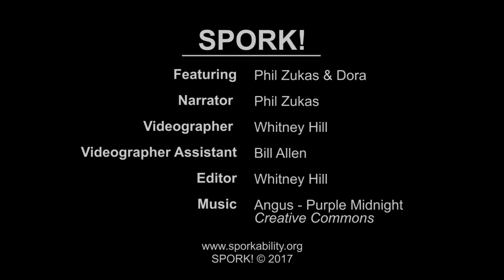Following : A Training Series for Independent Travelers with Disabilities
FOLLOWING is an awareness-raising training seminar promoting better understanding and appreciation of how persons with disabilities learn to navigate in the complicated and busy world.

FOLLOWING’s Producer Phil Zukas, a vocational skill trainer and credentialed educator, is himself a person with a disability, and presents firsthand experiences about mobility, public access and advocacy networking.

For more information about the people in the video, please go